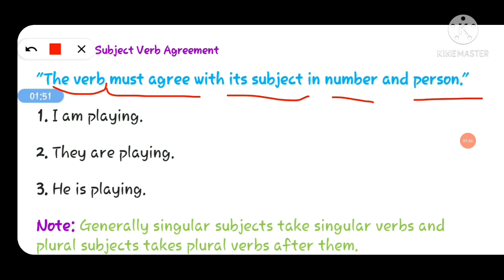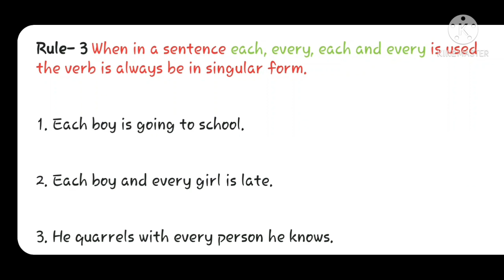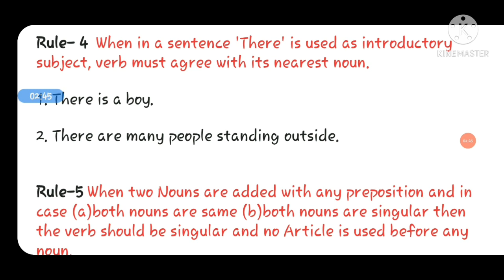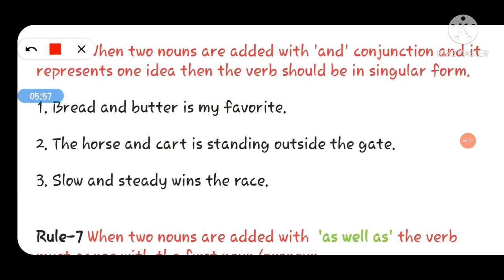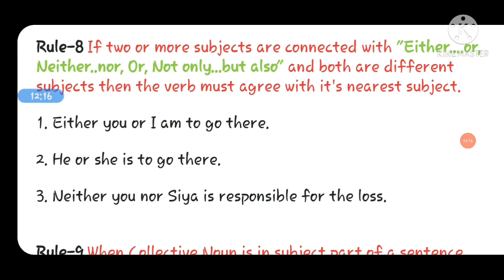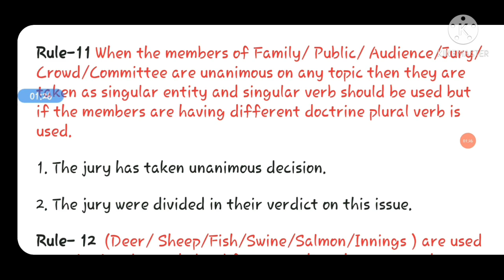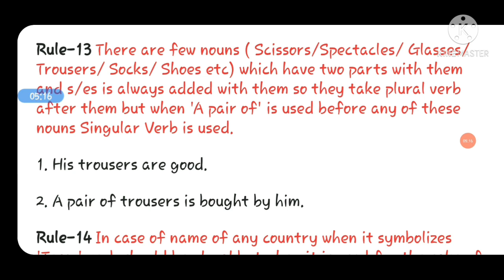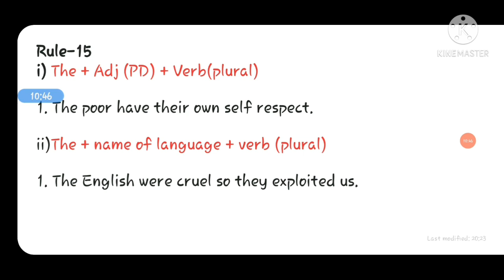Subject verb Agreement verb concord most important topic By Jaya ma'am.....